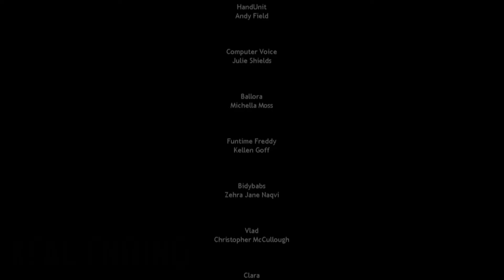Backstabed - Sister location #4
this took so long to come out but now its done hope you enjoyed.